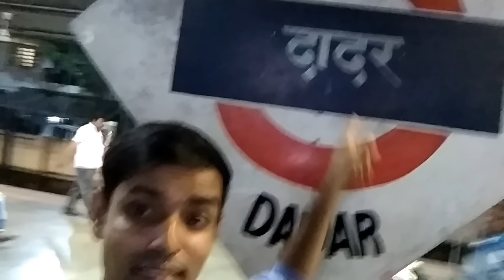VLOG#1#PART-1# Traveling Mumbai To Kokan For Ganpati Festival